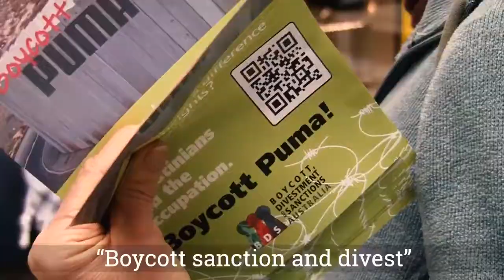Anti-Israel protestors march through the streets of Brisbane calling for a boycott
Anti-Israel protestors marched through the streets of Brisbane during the state of origin weekend calling for a boycott of Puma because it sponsors the Israel Football Association